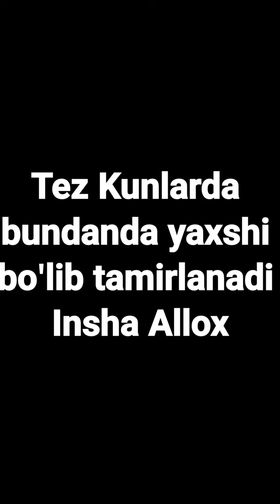qo'qon bozori yong'indan so'ng qanday axvolda